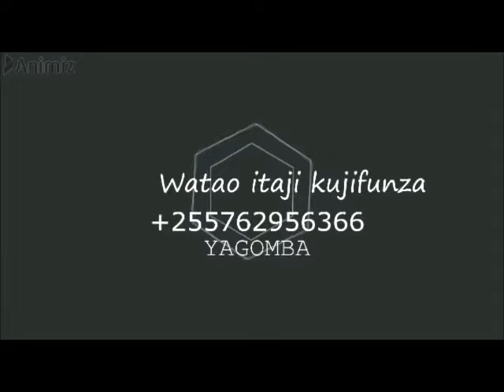FAHAMU UTOFAUTI KATI YA BATA WA KAWAIDA NA BATA BUKINI